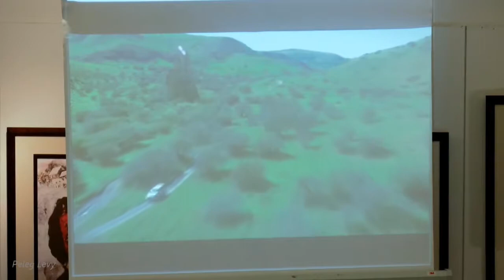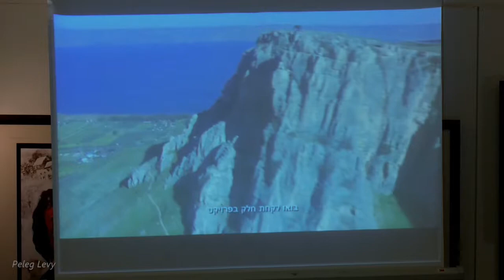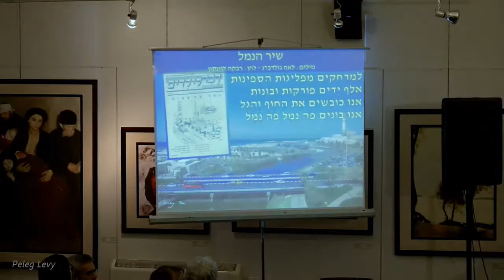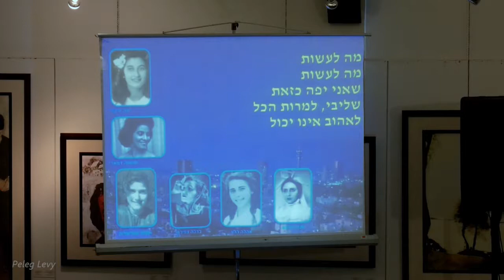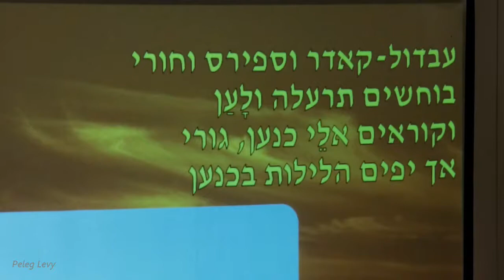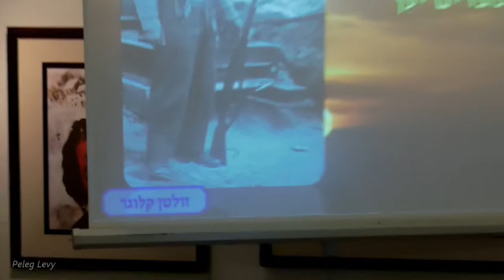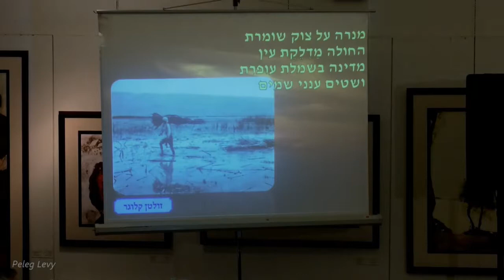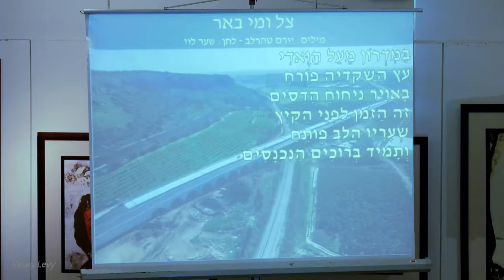בשביל השירים - אירוע השקת הספר במוזיאון העצמאות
״ברוח אייר סוערת״ - אירוע השקת ספרם של עופר גביש, דובי טל ומוני הרמתי ״בשביל השירים״ בהוצאת ״אלבטרוס״ שהתקיים במוזיאון העצמאות בתל-אביב ביום חמישי, 19 בינואר 2017.
תיעדו: עופר גביש, אבי משה-סגל ופלג לוי
תודה מיוחדת לפלג לוי על הצילום והעריכה!